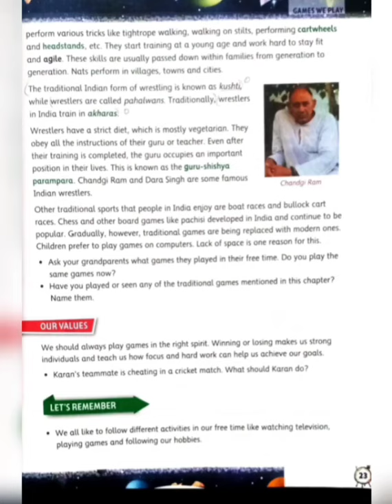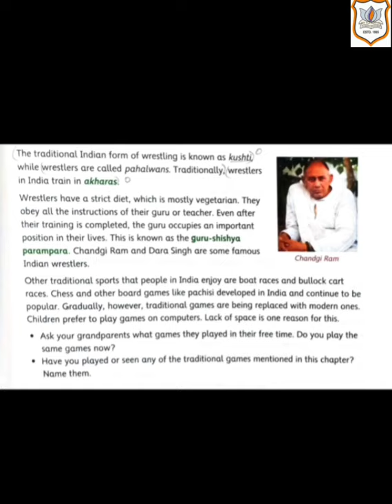Std V Subject Environmental Studies Ch 3